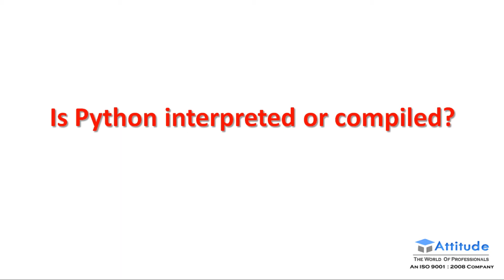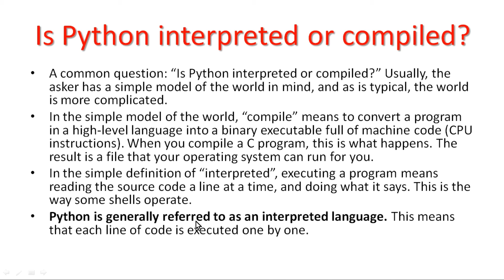Is Python Interpreted Or Compiled